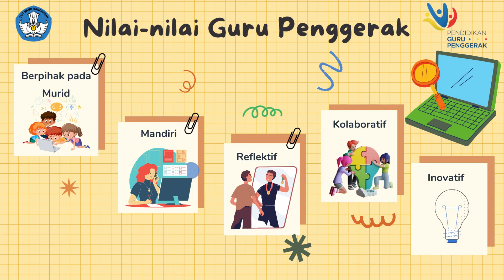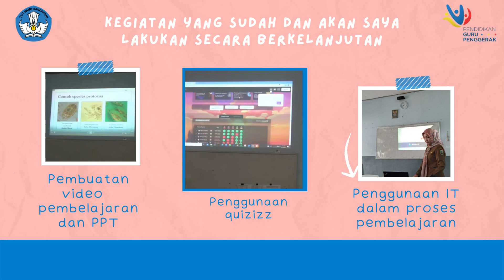Tugas 12 a 6 Demonstrasi Konstektual Modul 1 2 Wenny Okta Haryani